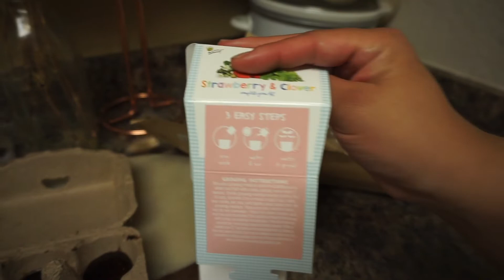HOME DECOR PLANS | DAY IN THE LIFE MOM OF TWO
Day in the life with a mama of two babies! I just take you though my day and we style some home decor!